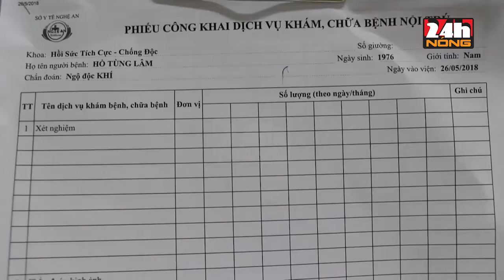5 NGƯ DÂN SUÝT CHẾT KHI XUỐNG HẦM TÀU SAU CHUYẾN ĐI BIỂN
Thông tin từ khoa hồi sức tích cực chống độc, Bệnh viện Hữu nghị Đa khoa Nghệ An cho biết đang cấp cứu cho 5 ngư dân bị ngạt khí độc trong hầm chứa cá. Các bệnh nhân nhập viện trong tình trạng hôn mê sâu, khó thở, nôn mửa... Các bác sĩ đã nhanh chóng cứu chữa.